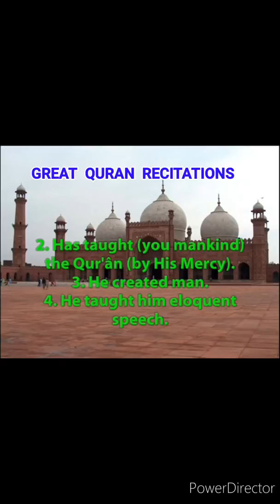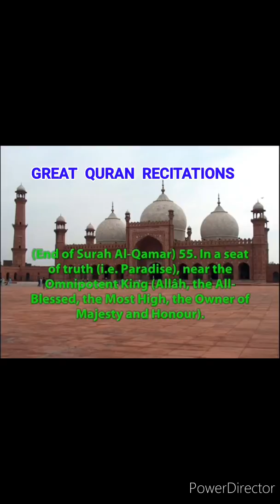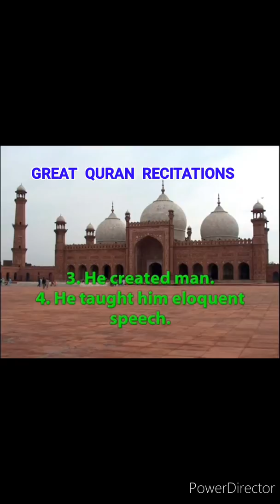The Legend of Qari Abdul Basit - Famous Surah Ar-Rahman Clip قاري عبد الباسط سورة الرحمن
قاري عبد الباسط سورة الرحمن